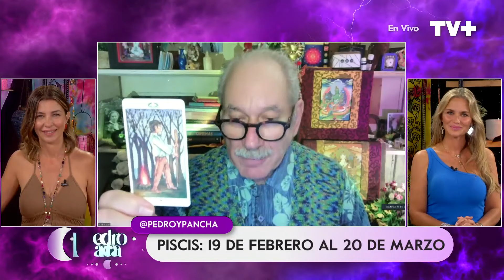Horóscopo de hoy | 19 de Marzo de 2024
Pedro Engel nos sorprende con sus pronósticos individuales para cada signo del zodiaco. Ten en cuenta que la duración de este horóscopo es de 24 horas. Para ver más, no te pierdas Pedro y Pancha, lunes a viernes desde las 17:30 hrs. solo por TVMAS.